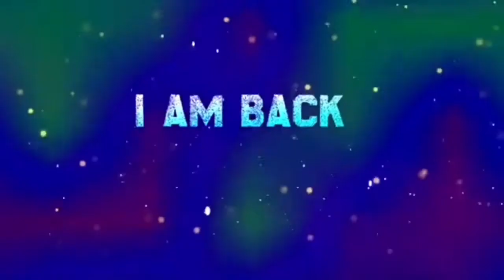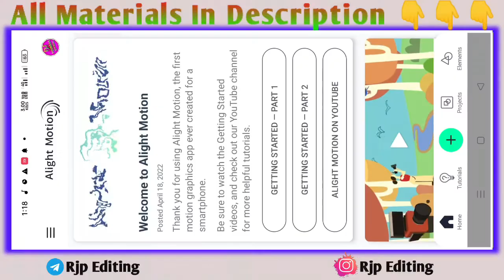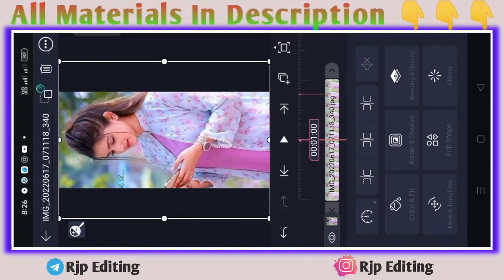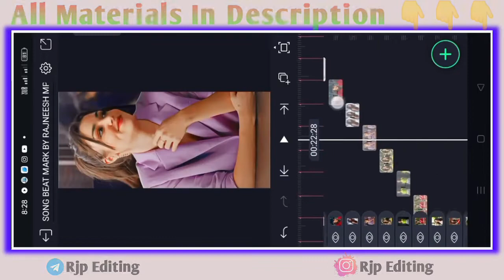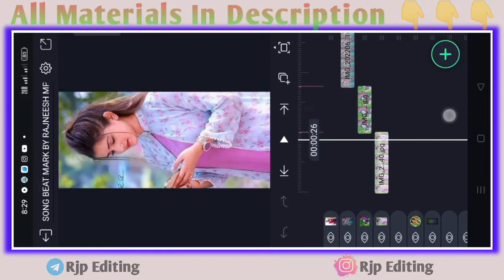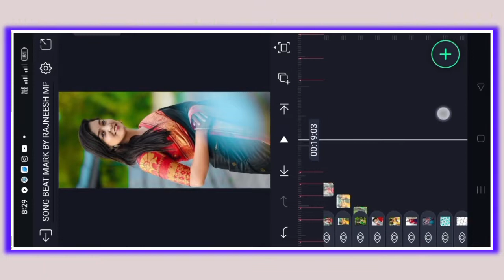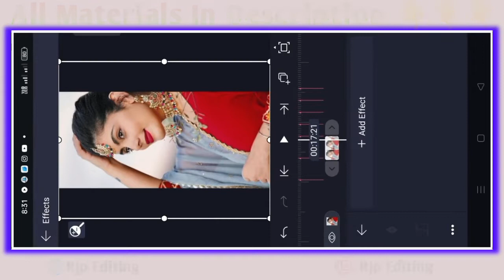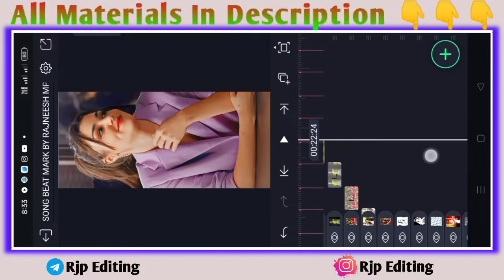New Style Bhojpuri Dj Status Editing | Alight Motion Dj Status Video Editing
Is video me main bataya hu ki alight Motion app me Full Screen Coco Cola Bhojpuri Dj Status status editing  kaise banate hai bahut hi aasani se sikhya hu

_______________ ❤️ Love You ❤️_________________
i

New Style Bhojpuri Dj Status
Alight Motion Video Editing
Kinemaster editing
Dj Status
Alight Motion Tutorial
Lafuawa Number Mangata Status Video
Lafuawa Number Mangata Bhojpuri Dj Status
4k Utra HD Full Screen Status Video Editing

Pictures : Pintrest